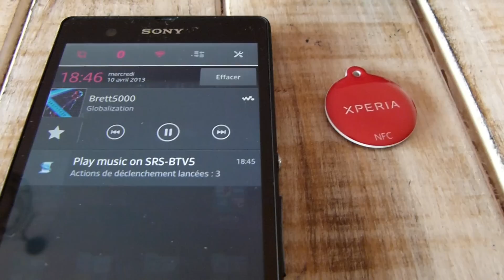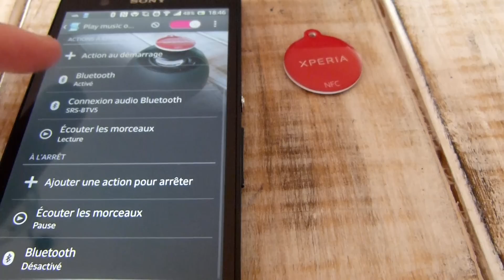TesteurSosh NFC : SmartTags, SRS-BTV5 and Sony Xperia Z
Showing NFC use using Xperia Z, SmartTags and SRS-BTV5 speaker.

TesteurSosh Xperia Z